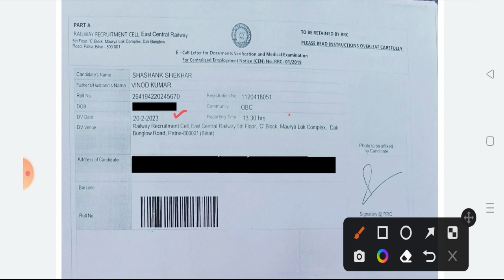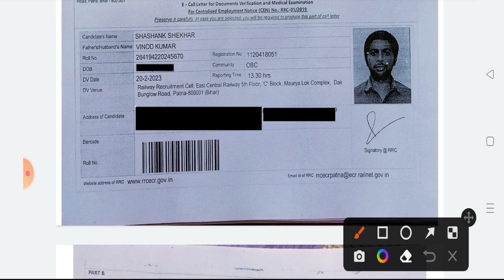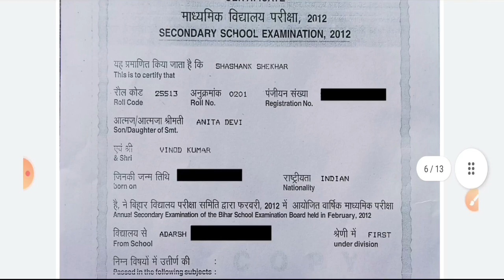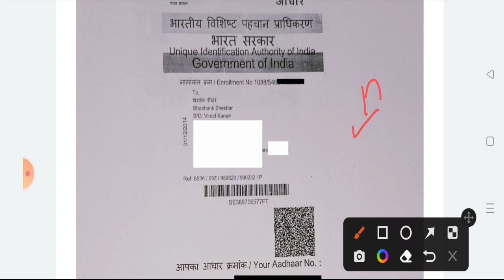Hajipur Zone(ECR) Railway GroupD document verification kon kon document lena h#rrcgroupd